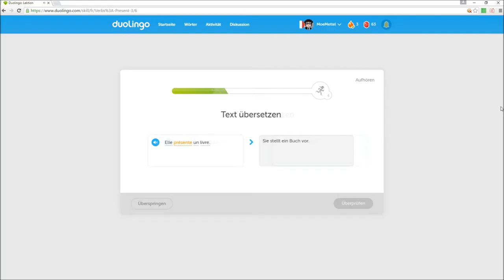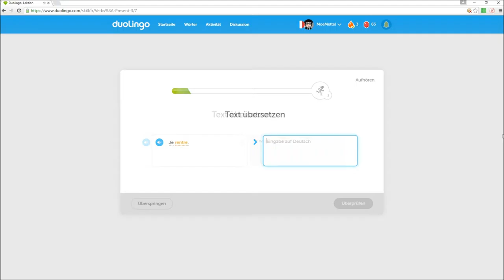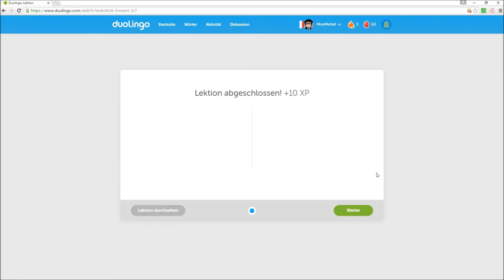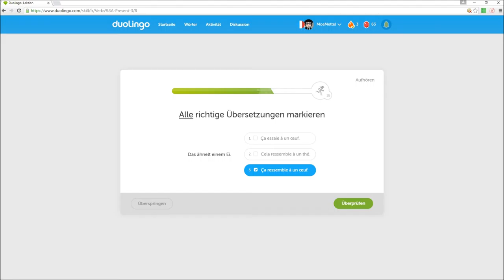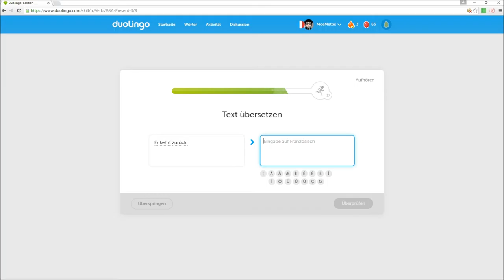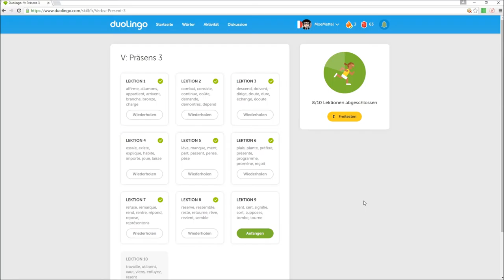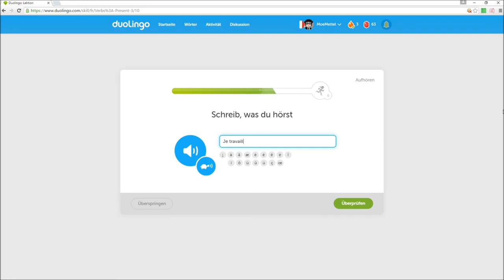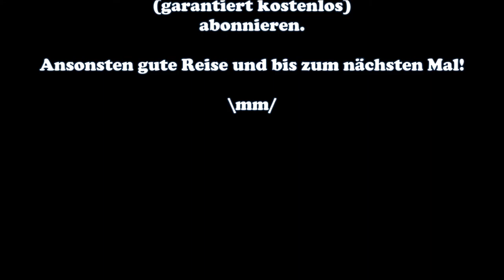Präsens 3 2/2 #13 Moe apprend le français - Let's Play Duolingo - Deutsch